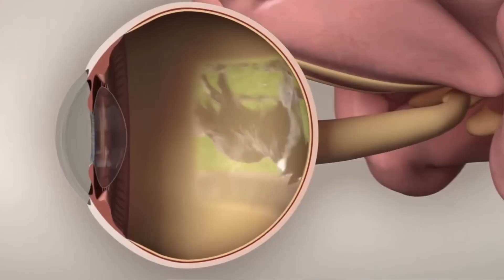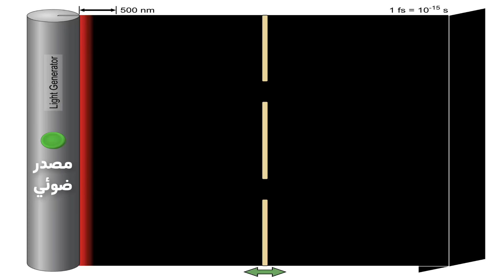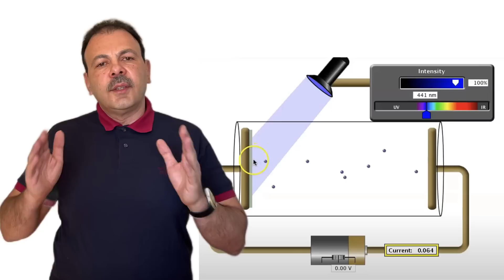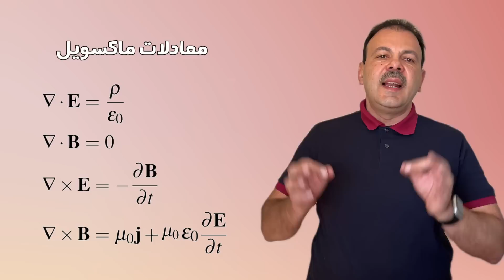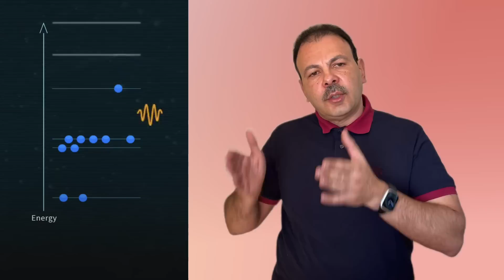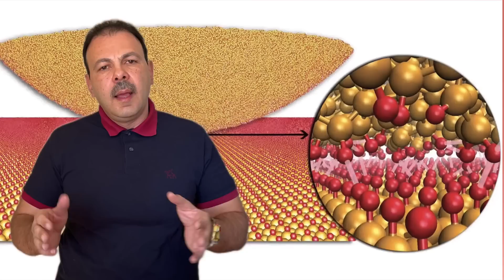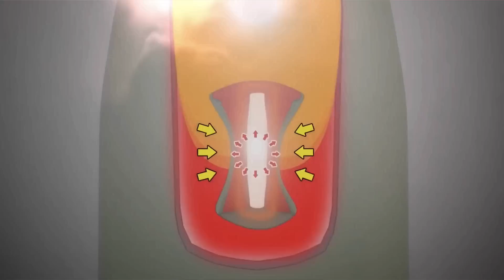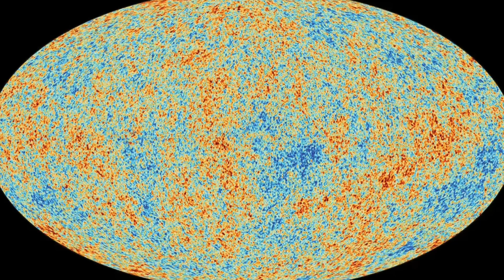من أين يأتي الضوء؟ وما دوره في الطبيعة؟ وكيف يلعب الضوء دورا جوهريا في شعورنا بالأشياء؟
في هذا الفيديو المثير، نستكشف سؤالًا عميقًا: من أين يأتي الضوء؟ وكيف يلعب دورًا أساسيًا في حياتنا؟ نبدأ برحلة لفهم مصدر الضوء وأهميته، ونغوص في دور الضوء في إحساسنا وشعورنا بالأشياء من حولنا.
سنتناول أيضًا ميكانيكا الكم ودور الضوء في هذا المجال المتقدم، مع شرح لظاهرة ازدواجية الموجة والجسيم وكيف أن الضوء يتصرف أحيانًا كجسيم وأحيانًا كموجة، مما يضيف بعدًا جديدًا لفهمنا للطبيعة. سنسلط الضوء على دور معادلة شرودنجر في تفسير هذه الظاهرة، وكيف أن هذا السلوك الغامض للضوء يكشف لنا أسرارًا جديدة عن الكون.
من خلال هذا الفيديو، سنوضح كيف أن الضوء ليس مجرد وسيلة للإبصار، بل هو عنصر جوهري يحمل الطاقة والمعلومات، ويلعب دورًا حاسمًا في الكون. سنفكك الألغاز المحيطة بطبيعة الضوء، وكيف يؤثر في كل شيء نراه ونشعر به.
00:00 المقدمة
01:24 نظريات الضوء
05:49 ما هو الدور الاساسي للضوء
08:18 ما هي اهمية الضوء.
09:58 ما هو الغرض من الضوء؟
11:08 ماذا يحدث لكتلة الوقود في انفجار القنبلة النووية؟
13:07 الخاتمة

لا تفوت هذه الرحلة الشيقة في عالم الضوء وميكانيكا الكم! اكتشف معنا كيف يُشكّل الضوء العالم من حولنا بطرق لم تتخيلها من قبل.

سكريبت من اين يأتي الضوء وما الهدف الاساسي له على شبكة الفيزياء التعليمية